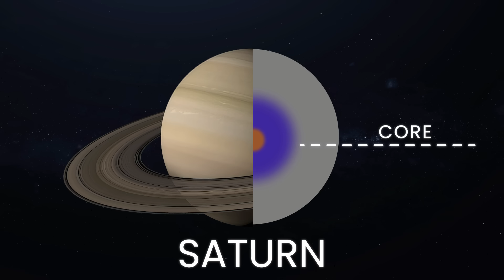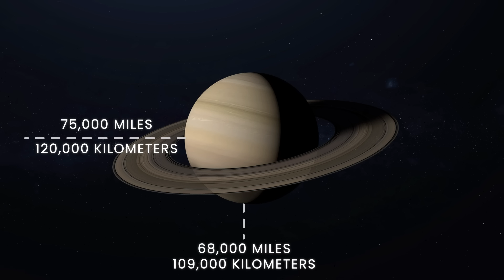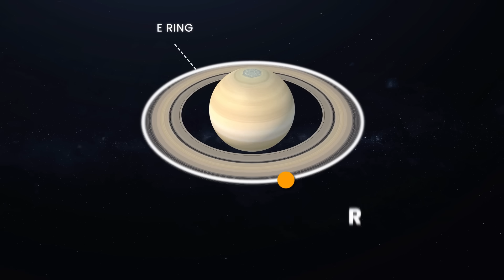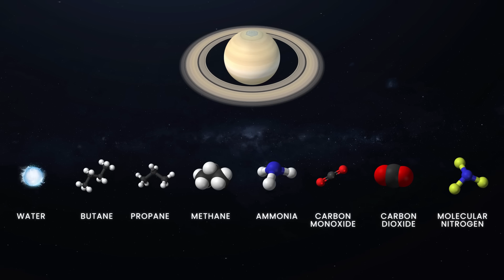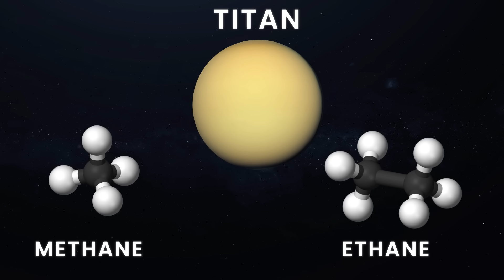Scientists Are Stumped! Saturn Is Changing And It's Not Good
Deep within the solar system, some 880 million miles away from Earth, a baffling world spins gracefully, that has captivated the hearts and minds of astronomers for centuries.

Welcome to the enigmatic realm of Saturn.

The gas giant is full of secrets, from an artificially-looking hexagonal pattern at its north pole to mysterious downpours falling on Saturn from space. And just recently, scientists noticed something weird was happening to Saturn's rings, which made them worry about our cosmic neighbor.

In the very distant future, whoever inhabits Earth, will not see Saturn’s majestic rings. But why do astronomers think they're about to disappear? And what are these strange things moving along Saturn's rings?